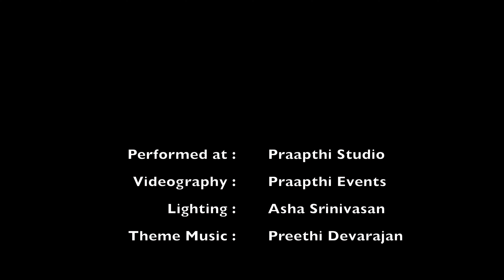'Paatum Bharathamum' presented by Praapthi Events - Lavanya Bala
Lavanya Bala (vocal) and Lavanya Rengarajan (bharathanatyam) team up to bring to us the fourth performance of this new series. Lavanya B presents her songs in this video and the music will be used by Lavanya R to perform the dance items tomorrow. Hope you will enjoy both the performances.